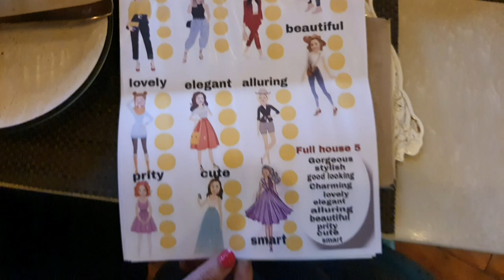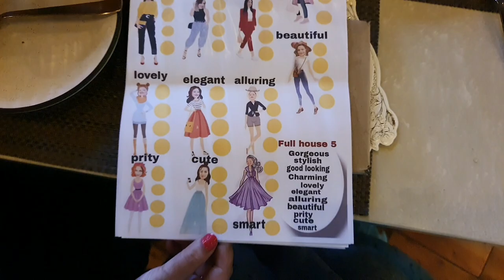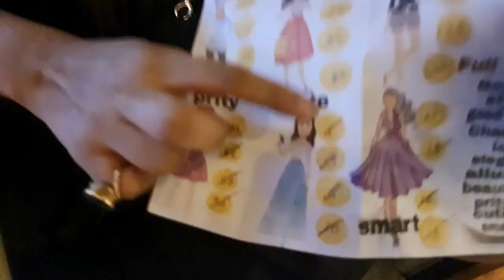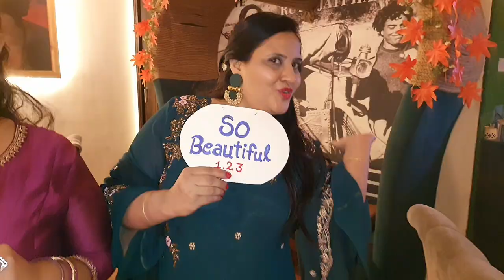"How to Host 😎the Purr-fect Kitty🥳 Party: A Fun-filled🤪 Vlog!"||SHIVGOURI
"Join us for a purr-fectly delightful time at our kitty party! From delicious treats to fun games and gossip galore, this vlog captures all the feline fun and camaraderie. Get ready to indulge in a paw-some experience with our fabulous feline friends!"